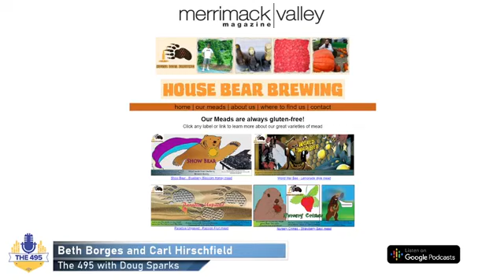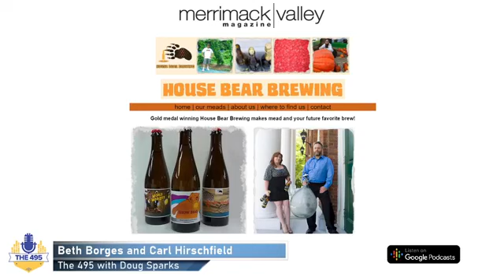Episode 42 - With Beth Borges and Carl Hirschfield of Home Bear Brewing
On this edition of The 495, host Doug Sparks talks mead with the good folks at House Bear Brewing in Newburyport!